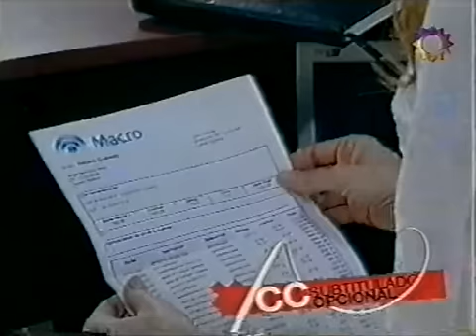Sos mi vida 167 Ep.1